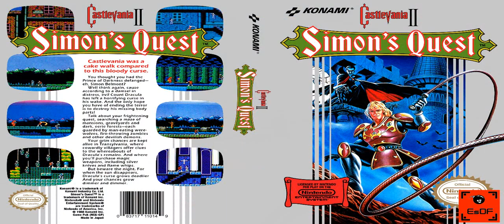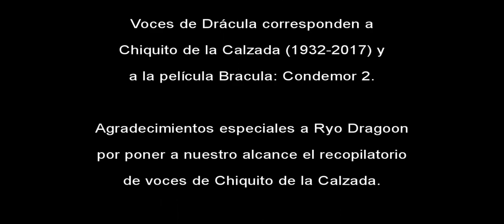Especial de Halloween 2019 Parte 2 (Castlevania temporada 2)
¡¡Feliz día de Halloween!! Finalizamos el especial de este año con otra de las peticiones por el décimo aniversario del canal.

¿No recordáis el análisis de la primera temporada? Os dejamos el enlace a continuación para refrescaros la memoria: